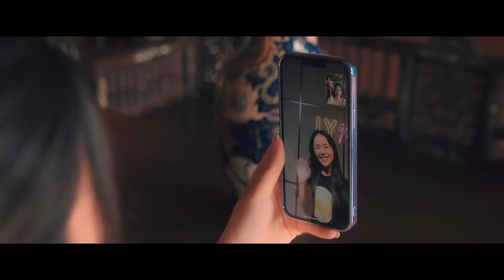KIỀU TRANG | MUỐN ANH LÀ CỦA EM ft. X2X | OFFICIAL MUSIC VIDEO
Executive Producer : X2X Group
Composer : SINIKE
Singer : KIỀU TRANG
Music Producer : HAU
Record : MẠNH TOÀN
Mix & Master : DINHLONG
Cast : PHÁT HỒ, JOKES BII, SINIKE, TUẤN ĐẠT, LÂM VĂN ĐỜI, TẤN THỌ

Director: ĐỔNG NGỌC LÂN
D.O.P: THUẬN HUỲNH
Production: DARE HOUSE
Project Management: ĐỔNG NGỌC LÂN
The Script: ĐỔNG NGỌC LÂN
Camera: THUẬN HUỲNH
Editor: JI CEN, THUẬN HUỲNH
Dance Choreographer: THANH NHẤT
Dance: ELAPID DANCE TEAM
A.P: THỊNH NGUYỄN
Poster Design: TUẤN PHAN
Logo Design: THINHZANLE
Color Grading: JI CEN
Make Up: QUÁN THƯ
Photo: THỊNH NGUYỄN, QUỐC TRUNG
Behind the scenes: THỊNH TRẦN
Supporter: CHẾ LINH, HUỲNH MINH TÍNH, MINH TRÍ,...
Set Design: PHỐ ÔNG LANG, KHU ẨM THỰC QUÊ MÌNH
Special thanks to HƯƠNG LY

► Các bạn có thể cover MUỐN ANH LÀ CỦA EM khi MV gốc ra mắt được 9 ngày (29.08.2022).
Điền link MV Gốc vào phần mô tả và màn hình kết thúc về MV gốc.
Các video Reup, Remix, Playlist, Karaoke tuyệt đối không được phép khi chưa có sự đồng ý từ X2X Team

© Bản quyền thuộc về X2X Team
© Copyright by X2X Team ☛ Do not Reup